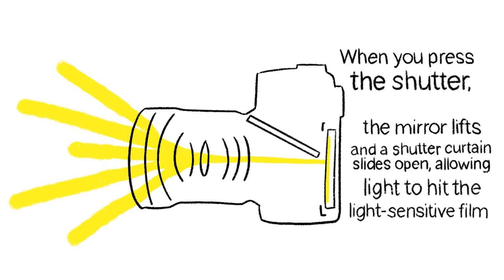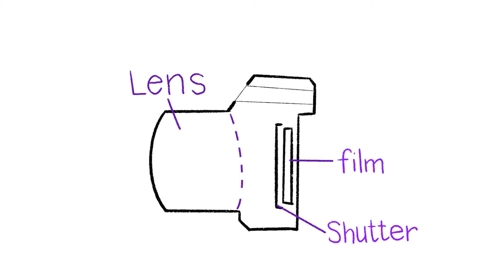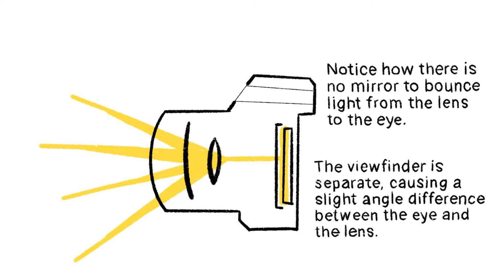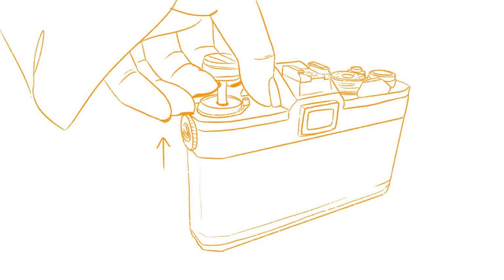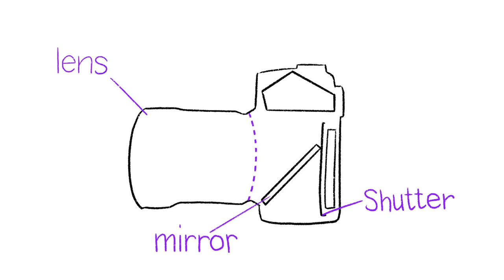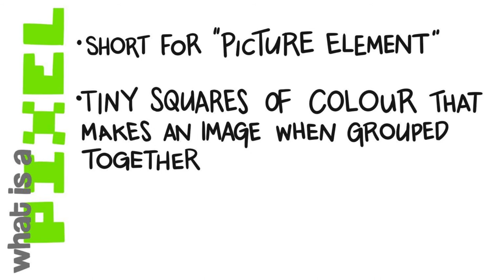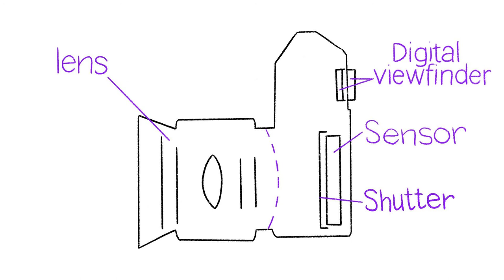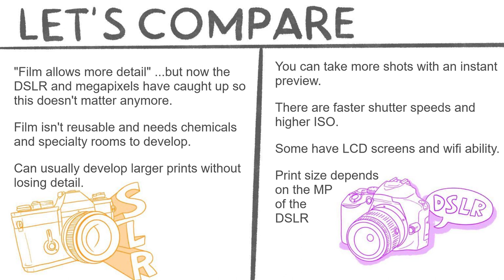Cameras: How they work?!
Take a look at the most popular cameras of our time! Starting with the SLR and moving up to the new Mirrorless, let's dive into the magic of cameras, film and digital alike!